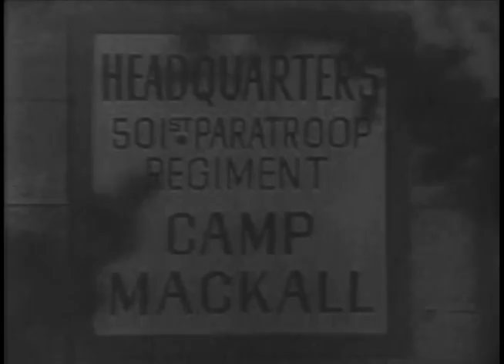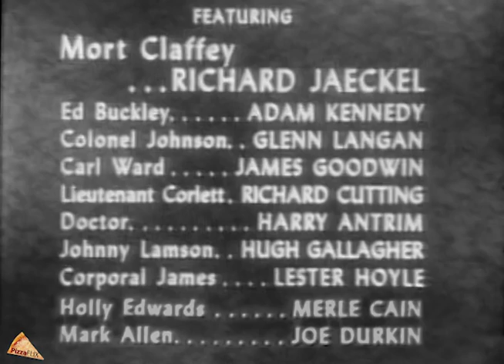Paratroop Padre (TV-1957) DONALD WOODS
The GOLDEN AGE of TELEVISION: This episode, originally from season 2 of the anthology series Crossroads, was first broadcast by ABC in 2 parts on May 29, 1957 and April 5, 1957. Restored and edited by PizzaFLIX with recreated titles.

Stars: Donald Woods, Charles McGraw, Richard Jaeckel
Director: Justus Addiss

The true story of Father Francis L. Sampson, the most decorated chaplain of WWII. Follow his journey as a volunteer paratrooper at Fort Benning to parachuting into Normandy on D-Day, protected only with his devotion to God and his uncompromising faith.